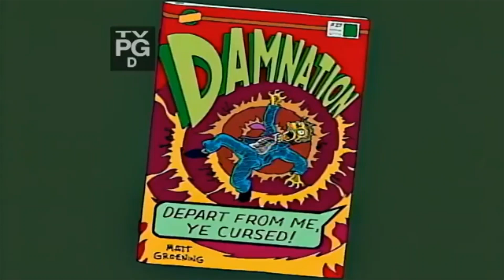30th Anniversary of The Simpsons: The Simpsons Shorts